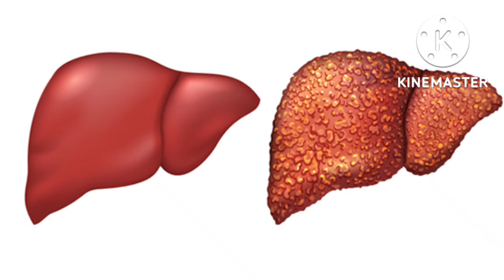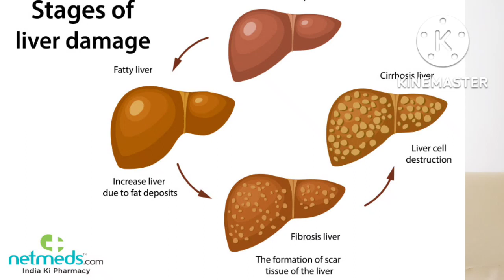Liver Cirrhosis | لیور سیروسس | جگر کا ناکارہ ہو جانا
I am Homoeopathic Doctor Kamal.  I made this video for the treatment Liver Cirrhosis  ( لیور سیروسس۔ جگر کا ناکارہ ہوجانا).  I share my best combination.  It is very informative and useful for junior Homoeo Doctors and Homoeo medical students.

اون لائین علاج اور دوائیں منگوانے کے لیے واٹس ایپ پر رابطہ کریں
Kamal Homoeo Clinic
4/C-8, Shah Faisal Colony
Karachi, Pakistan
حنفیہ مسجد کے بالمقابل شہنشاہی چھولے والے کی طرف 4 نمبر والی روڈ پر پہلی گلی کے کونے پر دائیں طرف

Timing
12:00  Noon to   02:00 pm
Friday and Sunday off

08:30  pm     to   10:30 pm
Sunday off